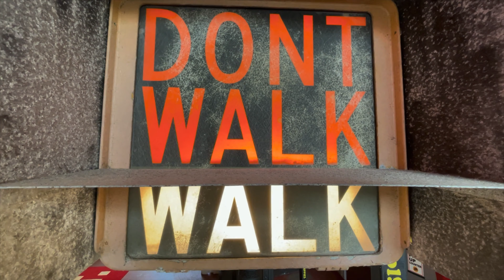Okinawa, Japan pt. 1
took a little trip to Okinawa island in Japan with my teammates for the birthday..

this day 1 of 3